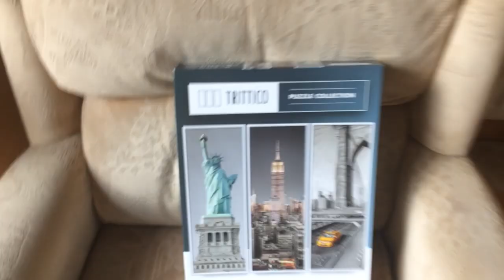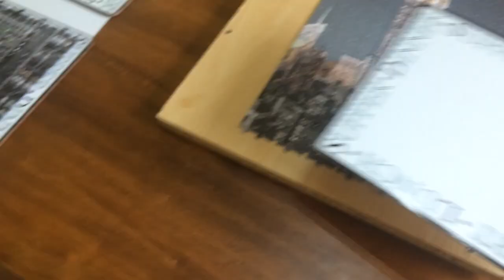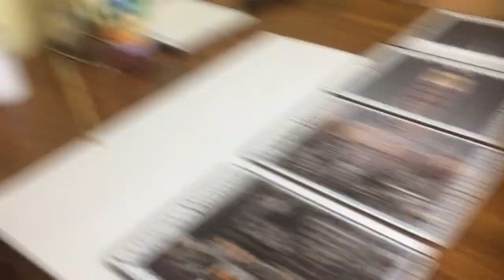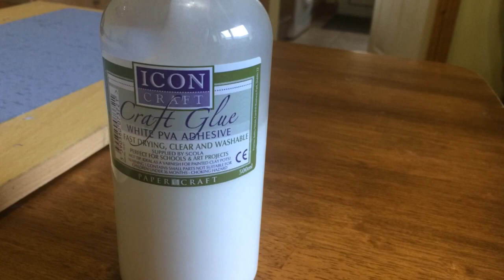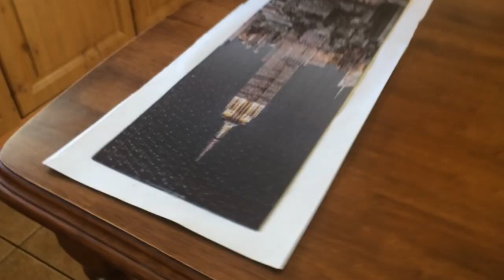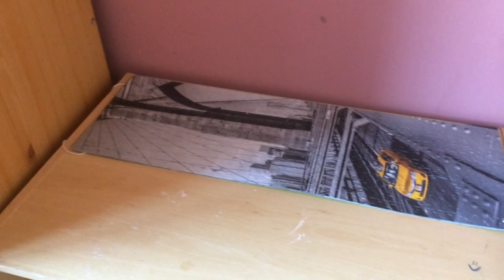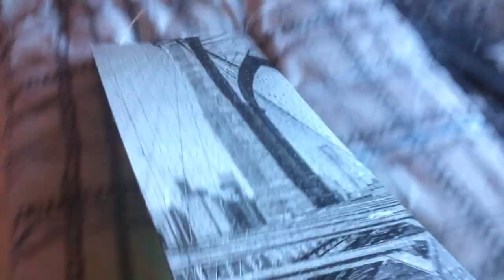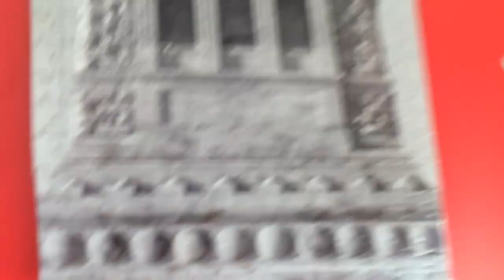DIY HANGING UP A JIGSAW PUZZLE. How to glue a jigsaw and hang it on a wall, no frame needed.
DIY HANGING UP A JIGSAW PUZZLE. How to glue a jigsaw and hang it on a wall, no frame needed. Easy step by step instructions for beginners.
I hope this video helps you. Please let me know if it does :)

Welcome to Leanne’s Arts & Crafts corner because I enjoy arts & crafts. Okay well that was self explanatory. Bye.
Oh and I hope this helps someone. It probably won’t but a girl can dream right?!